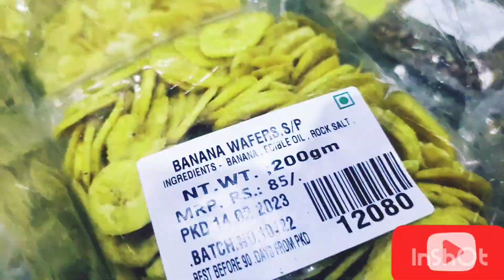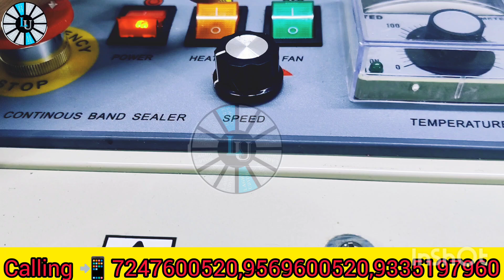मसाला पैकिंग बिजनेस || masala packing machine || how to start masala packing machine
address:- katara hills road laharpur post office bhopal

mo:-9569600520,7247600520